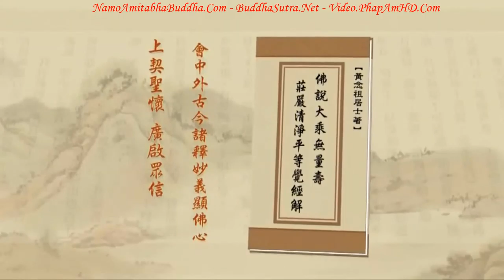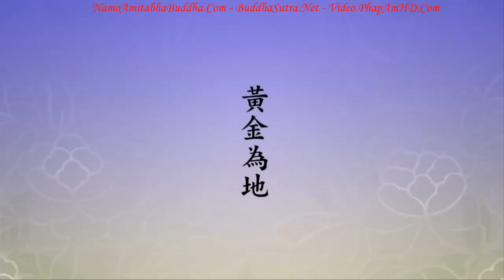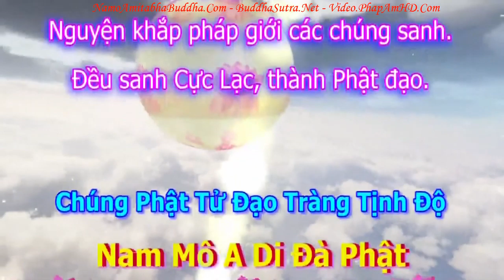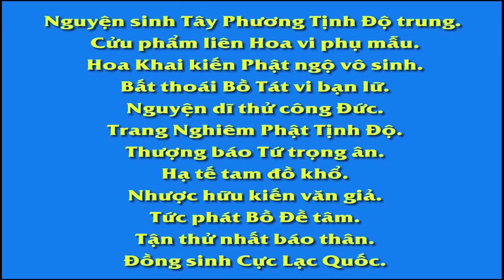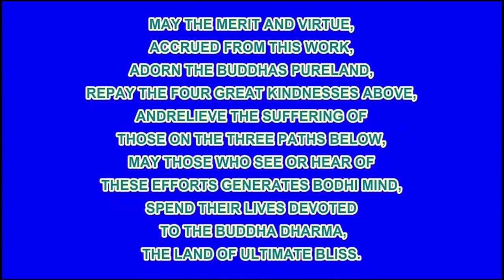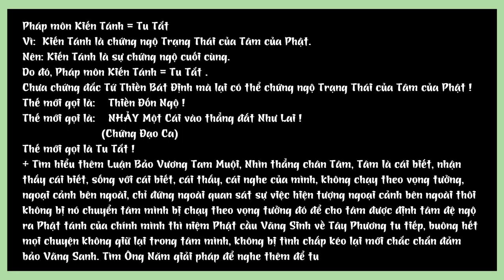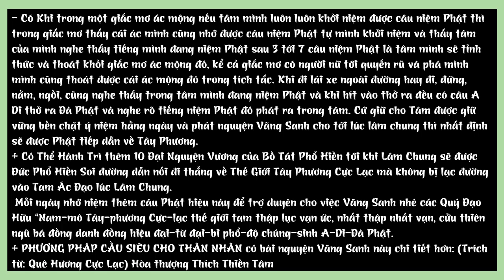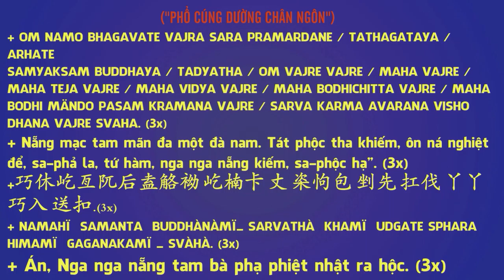Tập 325 Vô Tri Là Trí Tuệ Bát Nhã Vốn Có Trong Tự Tánh, Tịnh Độ Đại Kinh Giải Diễn Nghĩa, Diệu Âm